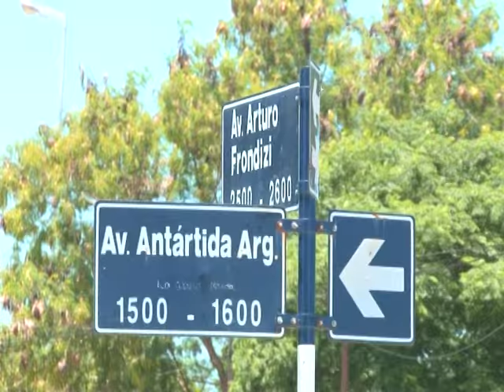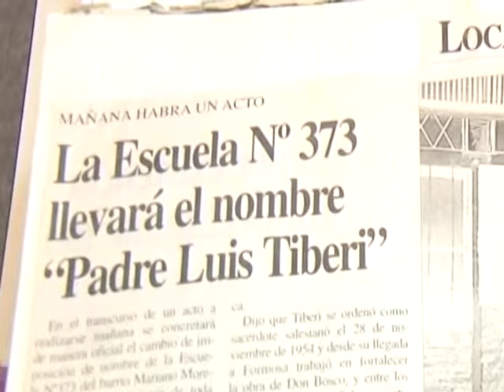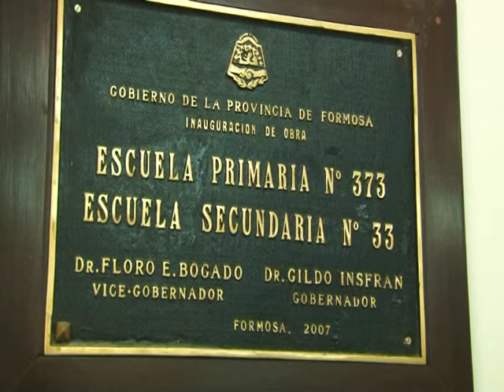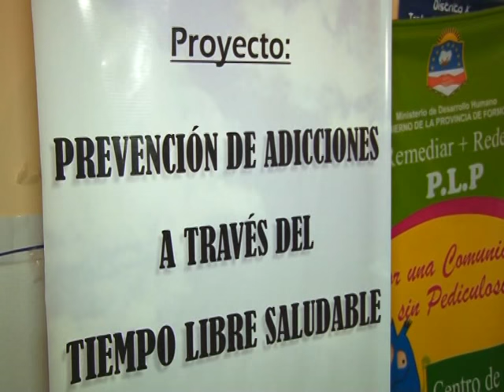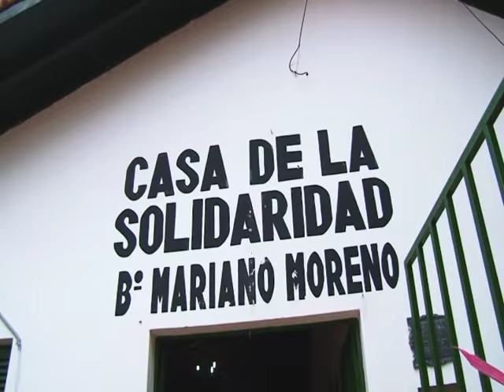OPNGT MARIANO MORENO